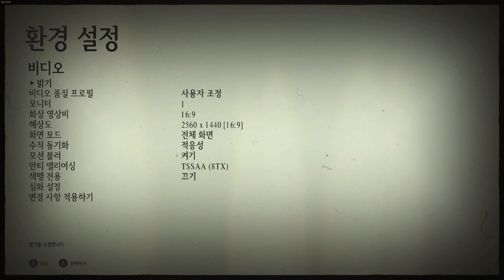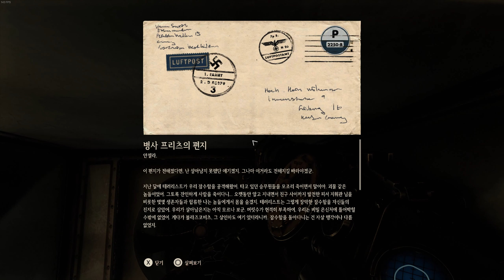Wolfenstein 2 The New Colossus 울펜슈타인 2 뉴 콜로서스 #2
Wolfenstein 2 The New Colossus 울펜슈타인 2 뉴 콜로서스